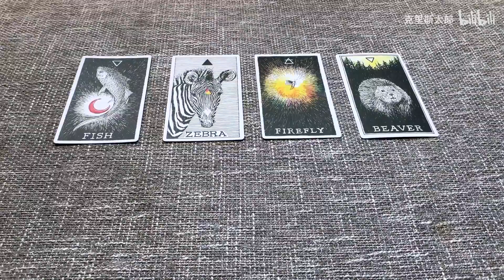五月感情生活会怎样？我会有甜甜的恋爱吗？我会脱单吗？有什么需要注意的？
观看视频记得一键三连～
大众占卜仅供参考，有问题欢迎私信预约牌卡咨询！